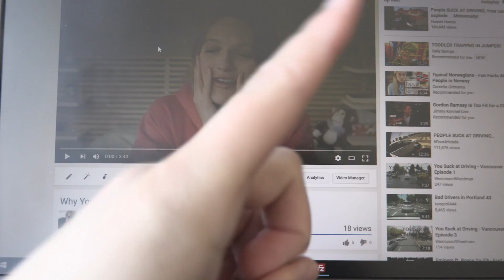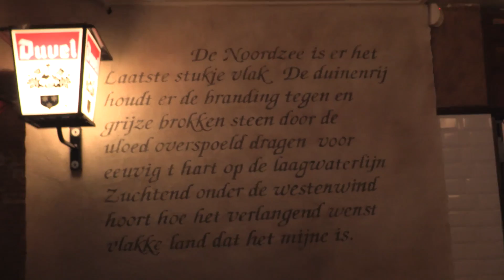Corrado's Freak Out! (Lost In Union, Peeing Statue, and Zombie Horde)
Day 1,950